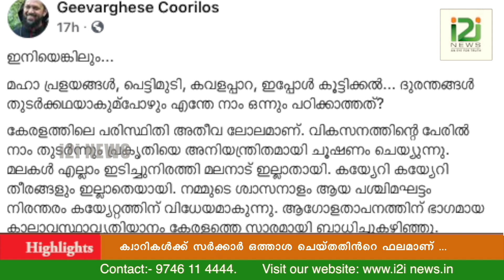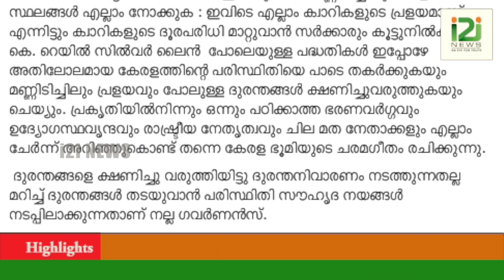Geevarghese Mor Coorilose|ക്വാറികൾക്ക് സർക്കാർ ഒത്താശ ചെയ്തതിൻറെ ഫലമാണ് പ്രളയം: ബിഷപ്പ് കൂറിലോസ്